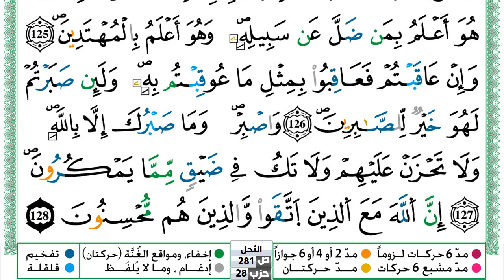سورة النحل مكتوبة حسن صالح Surah Al Nahl Hassan Saleh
سورة النحل مكتوبة حسن صالح Surah Al Nahl Hassan Saleh ورش عن نافع من طريق الازرق